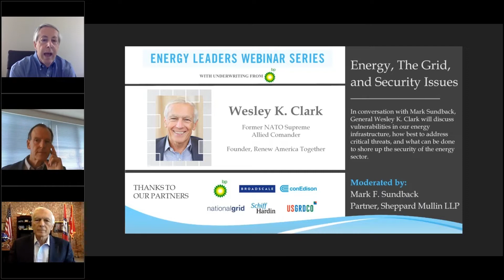Energy, The Grid, and Security Issues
In conversation with Mark Sundback, General Wesley K. Clark discusses vulnerabilities in our energy infrastructure, how best to address existential threats such as an electromagnetic pulse, and what can be done to ensure our safety and security.